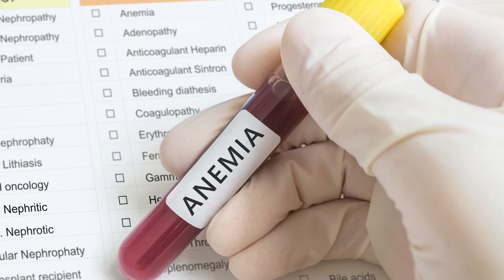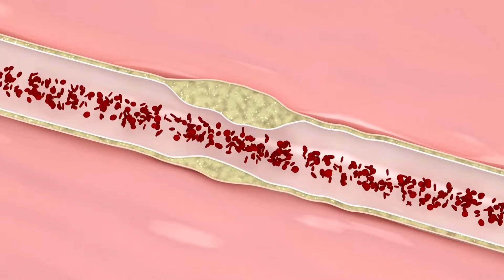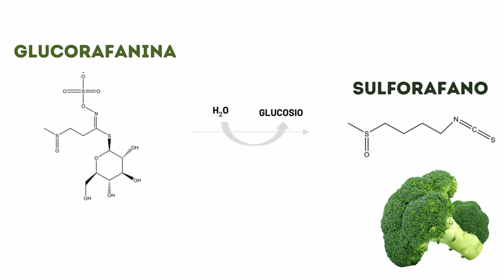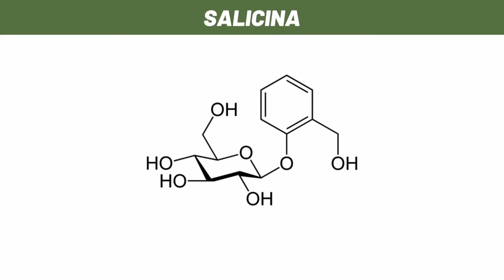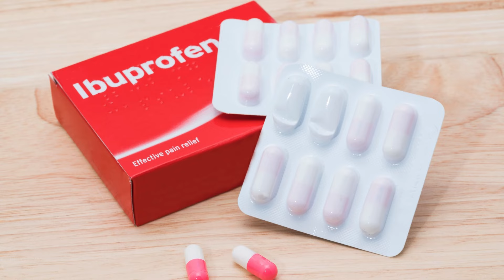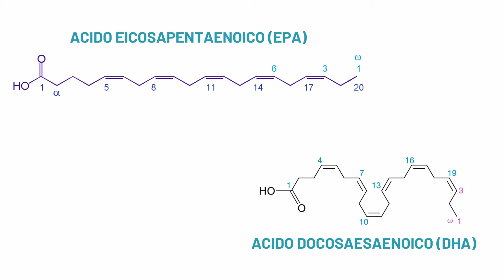5 ANTINFIAMMATORI naturali POTENTI💪, NO❌FARMACI💊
Le INFIAMMAZIONI rappresentano la base della maggior parte delle PATOLOGIE che conosciamo. Per questo motivo NON devono essere sottovalutate. In questo video mostro 5 RIMEDI NATURALI efficaci nel contrastarle!

☼ Chi sono:
Sono Alberto Zippo e sono un cultore del benessere a 360°.
In questo canale esprimo considerazioni ed esperienze riguardanti:
- alimentazione sana,
- prodotti naturali per la cura della persona,
- allenamento sostenibile.
Tutto quello che pubblicherò su questo canale ha lo scopo di creare una maggiore conoscenza e consapevolezza in chi è interessato ai suddetti argomenti.
Per contattarmi, clicca nell'area "Dettagli" all'interno della sezione "Informazioni" (visualizzabile solo in modalità PC).
Un abbraccio
Alberto Zippo

Le informazioni espresse dal sottoscritto sono puramente esperienziali.
Si tratta semplicemente di mie opinioni derivanti dal mio vissuto, che condivido con piacere al solo scopo di fornire spunti di riflessione, nella certezza che ragionerai con la tua testa e prenderai le tue decisioni in autonomia!
Ciò che verrà detto NON è da intendersi come consiglio di natura terapeutica o comunque destinato a sostituire la consulenza medica professionale e non deve essere considerato come un consiglio sulla salute o personale.
Pertanto, ogni scelta alimentare presa sulla base delle informazioni divulgate, è da intendersi di personale responsabilità.